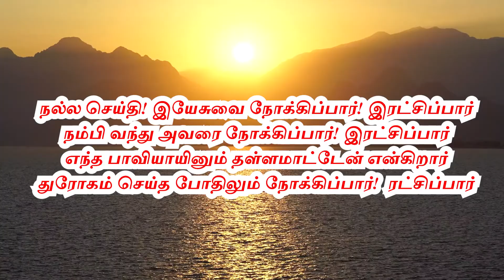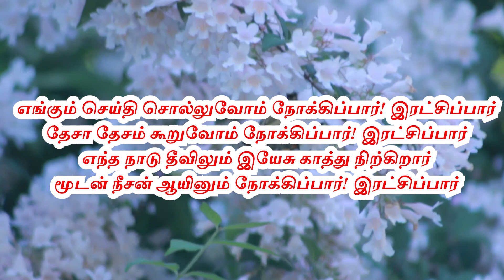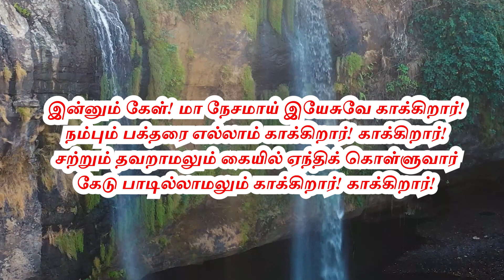159 - நல்ல செய்தி இயேசுவை/ INSTRUMENTAL LYRIC VIDEO / LIVINGSTONE PRODUCTION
1. நல்ல செய்தி! இயேசுவை
நோக்கிப்பார்! இரட்சிப்பார்
நம்பி வந்து அவரை
நோக்கிப்பார்! இரட்சிப்பார்
எந்த பாவியாயினும்
தள்ளமாட்டேன் என்கிறார்
துரோகம் செய்த போதிலும்
நோக்கிப்பார்! இரட்சிப்பார்

2. எங்கும் செய்தி சொல்லுவோம்
நோக்கிப்பார்! இரட்சிப்பார்
தேசா தேசம் கூறுவோம்
நோக்கிப்பார்! இரட்சிப்பார்
எந்த நாடு தீவிலும்
இயேசு காத்து நிற்கிறார்
மூடன் நீசன் ஆயினும்
நோக்கிப்பார்! இரட்சிப்பார்

3. இன்னும் கேள்! மா நேசமாய்
இயேசுவே காக்கிறார்!
நம்பும் பக்தரை எல்லாம்
காக்கிறார்! காக்கிறார்!
சற்றும் தவறாமலும்
கையில் ஏந்திக் கொள்ளுவார்
கேடு பாடில்லாமலும்
காக்கிறார்! காக்கிறார்!

4. சுவிசேஷம் இதுவே!
காக்கிறார்! காக்கிறார்!
பாவம் நீக்கிப் பின்னுமே
காக்கிறார்! காக்கிறார்!
மோட்சம் சேருமளவும்
தாங்கிக் கொண்டே இருப்பார்
தீமையைச் செய்யாமலும்
காக்கிறார்! காக்கிறார்